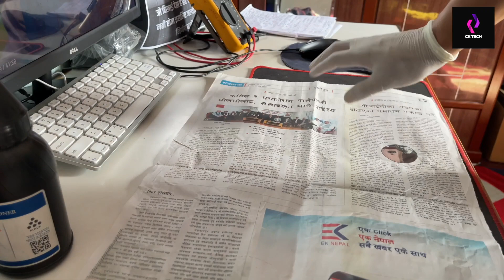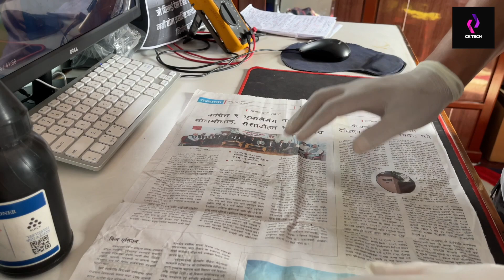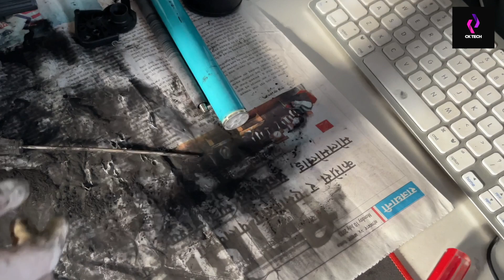How To Refill Canon Printer 2900 Cartridge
Canon 2900 ko Cartridge Kasari Refill Garne Please yo Video Hernus | For Beginners

CK Tech
canon 2900
Canon 2900 Cartridge